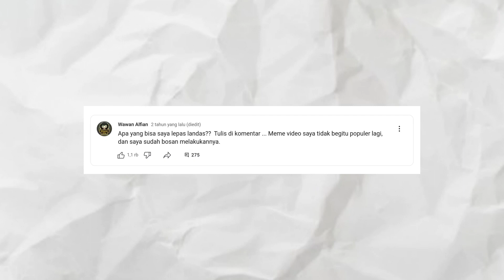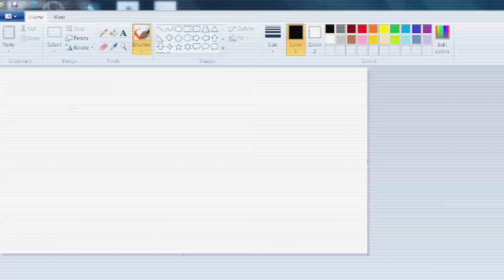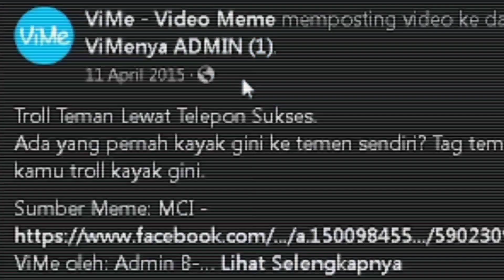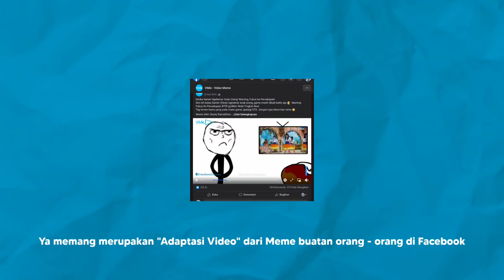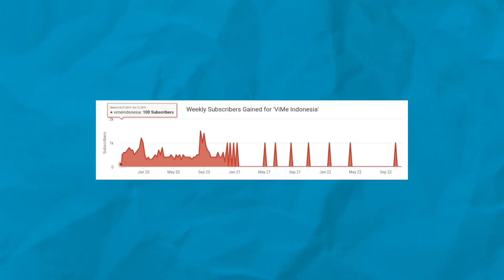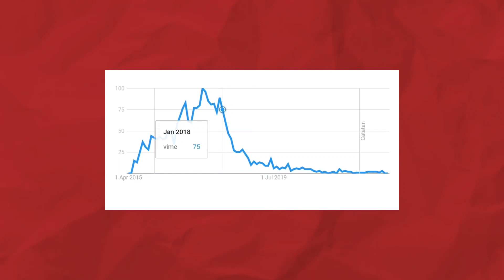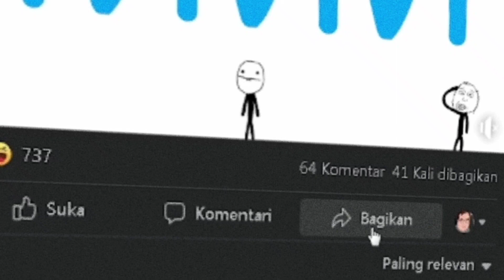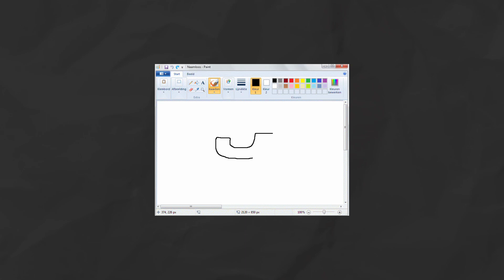Kenapa ViMe Indonesia Sudah Tidak Ada Lagi?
"Vime..Vime..Vime.." Pernah liat Outro ini? Yup! Sebuah sound ikonik yang dulu selalu memenuhi beranda Facebook dan YouTube gua. Eh.. Atau kalian gak tau tau siapa mereka? Makannya di video kali ini gua pengen bedah channel @ViMeIndonesia, sebuah channel yang terkenal karena beberapa Animasinya yang Absurd dan menghibur di Tahun 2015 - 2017an. Tapi kemana mereka sekarang? Kenapa ViMe ini gak upload lagi? Mengapa banyak orang yang sudah tidak tau ViMe lagi? Padahal Animasi dari ViMe ini dulu itu rame banget..

Pengisi Suara : Adam
Timestamp :
0:00 ViMe?
0:43 Chapter 1
4:58 Chapter 2
7:20 Kesimpulan